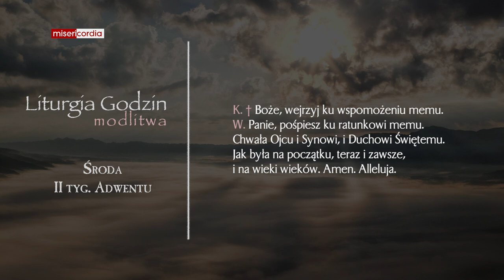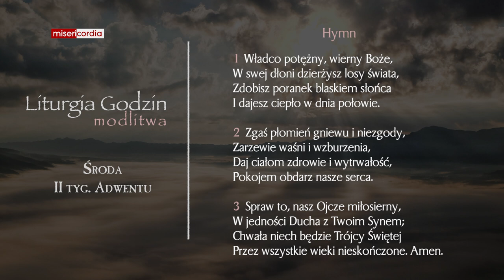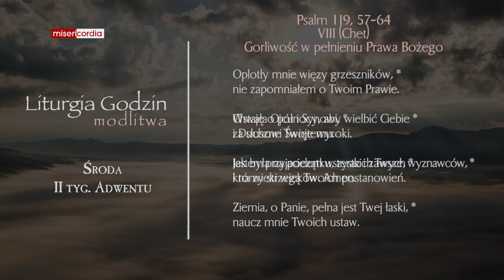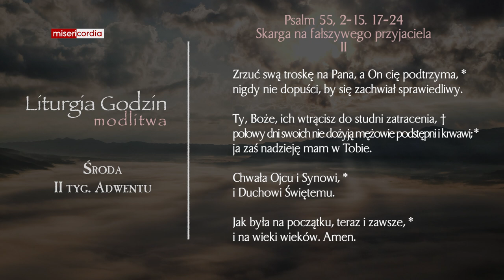Liturgia Godzin | Modlitwa Południowa | Środa, II tyg. adwentu